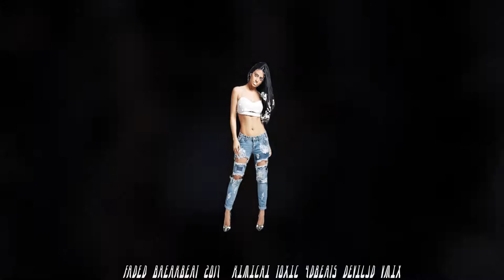FADED BREAKBEAT 2017 KIMICHI TOXIC 4DBEATS DEVILJD VMIX